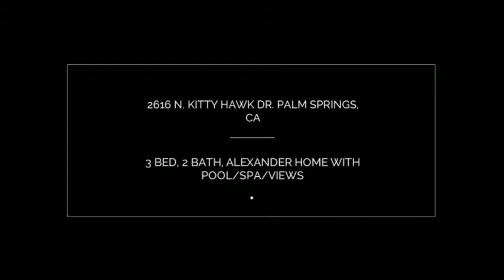2616 N Kitty Hawk Drive Palm Springs CA 92262 VIDEO TOUR - B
Bill Morgner presents: Furnished Alexander home built in Racquet Club East.  3 bedroom, 2 Bath, wood ceilings, freshly painted and ready for your personal touch.  Views Views Views.You will not want to miss this one.  Newer kitchen/baths, commercial range, large relaxing and private yard with water feature, fire pit with built-in conversation seating plus your own pool and spa.